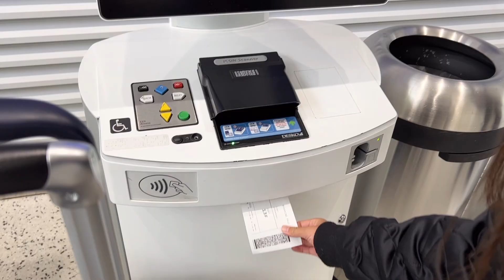Last day in New York Vlog | The Met | Central Park | NY bagel | 뉴욕여행